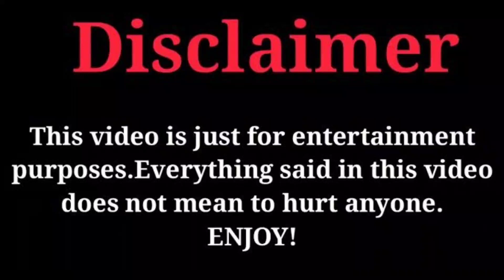Jhene Aiko Vs Mike Bless (Kountry Wayne Mambers) Real Life Partners 2023